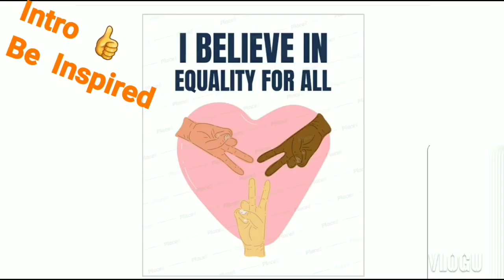Bbnaija 2020:Housemates Have Win Their Wager|Dorathy And Prince Got A Compliment From Biggie